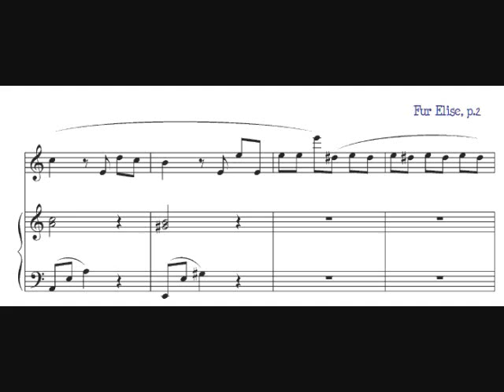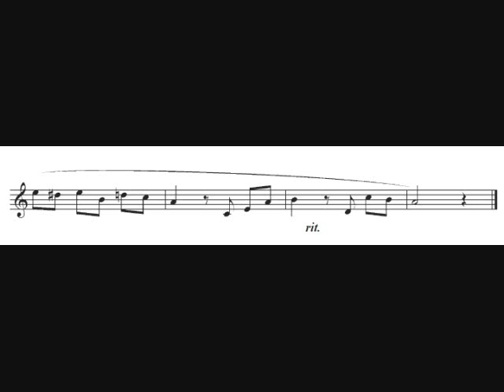[ Part by Part ] Music Sheet for Fur Elise - Beethoven ( Piano & Violin )